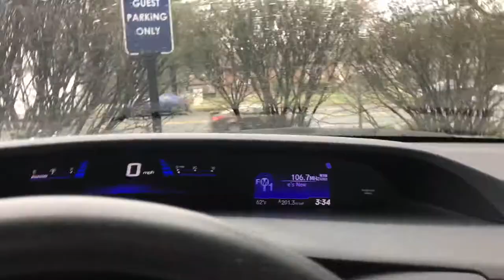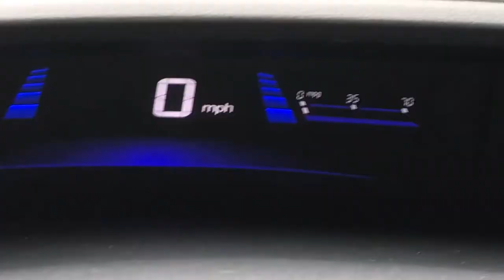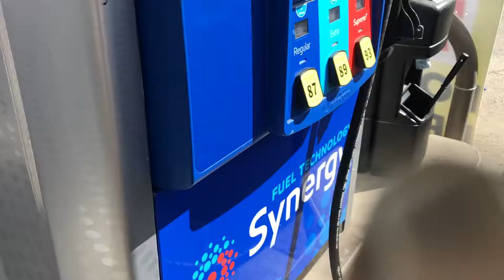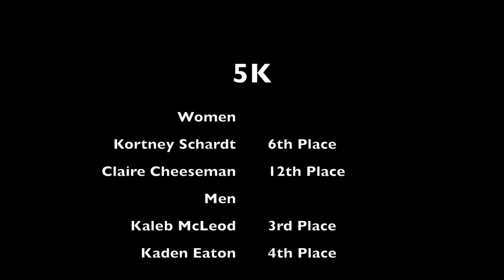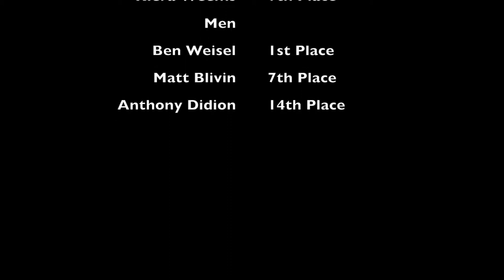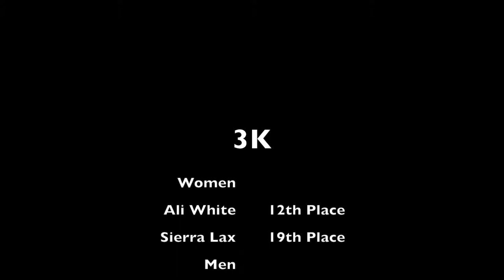OVC Indoor Championships // 2018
The Belmont distance squad taking on the OVC Indoor track championships!